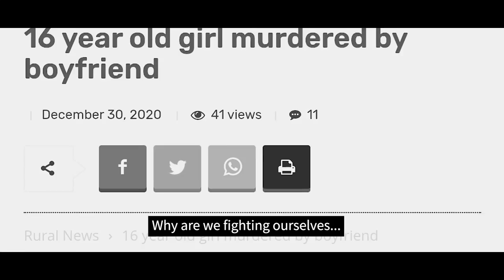Asante Acappella Inokayi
Amidst all calamities and events happening, Asante calls for unity. We are One People and one big family created in God's image.